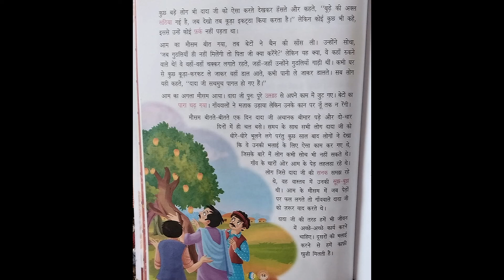Class 3 Hindi Medha Ch. Aam ka mausam (story-part-2)pg.no.14